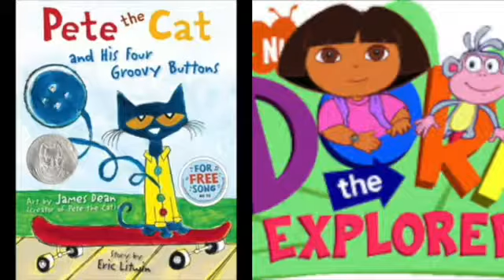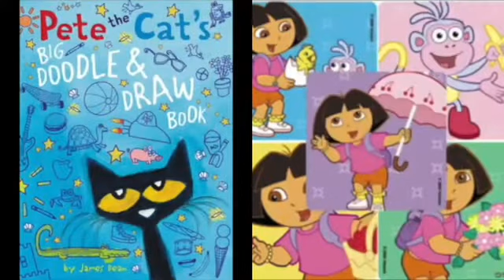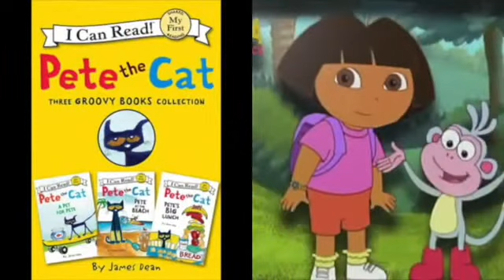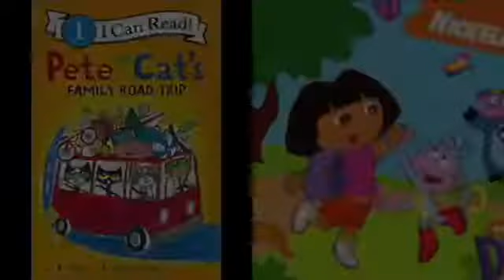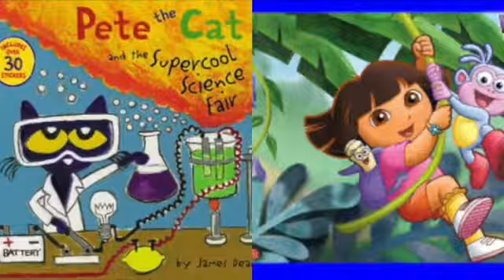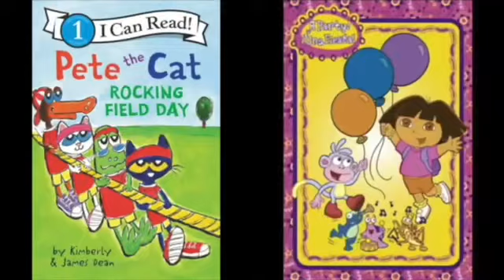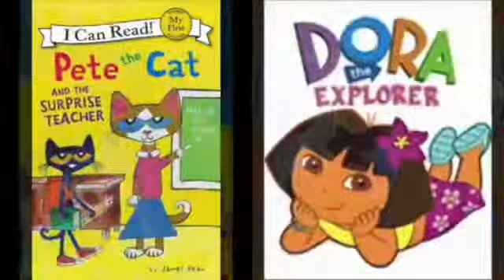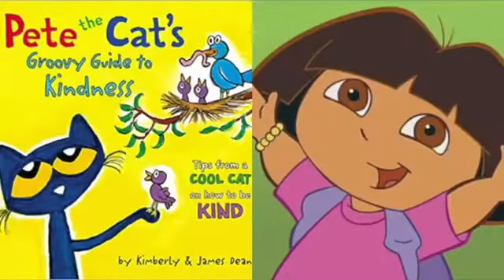MERGED - Pete The Cat and Dora The Explorer Audio (voice Letters)